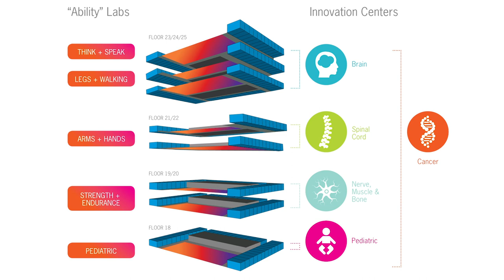Simulation #344 Evan Bliss - Ethos of Architecture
Evan Bliss is an architectural, urban, and interior designer, thinker, and writer framing design as a primarily cultural practice. He has worked for a number of well-known practices in Los Angeles on projects locally and internationally ranging in size from a residential renovation to a 3-million-square-foot master plan for one of the world's largest tech companies - his design work as part of a team has been recognized with a design award from the national AIA.

He actively assists in framing and programming conversations in the city that fold in broad constituencies and subject matter, ranging from alternative forms of curating art & architecture gallery shows to novel ways of leveraging communications technology and social media in design. In his creative work, he focuses on creating a platform for entrepreneurial designers to showcase their individual voice.